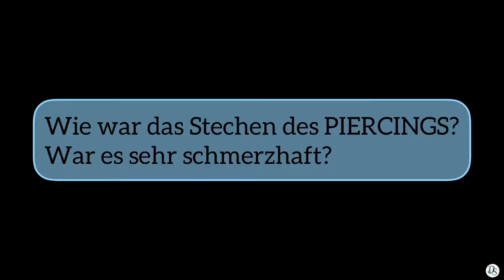BAUCHNABEL PIERCING & CONCH stechen lassen 💉 💎 VLOG 💙 Donna Spengler